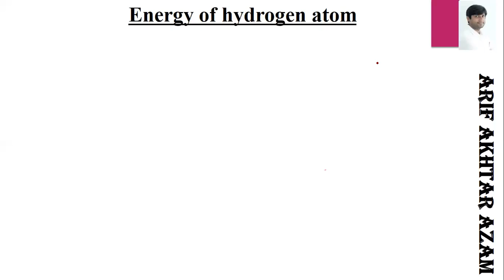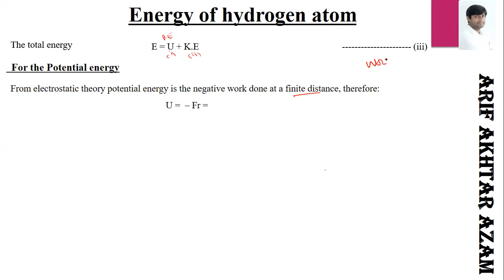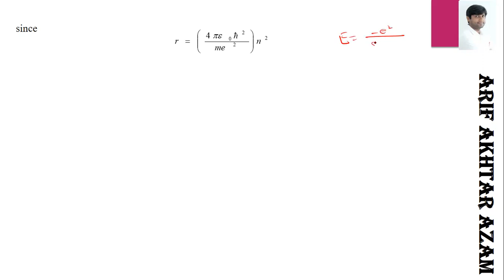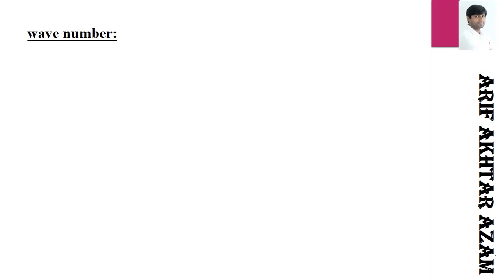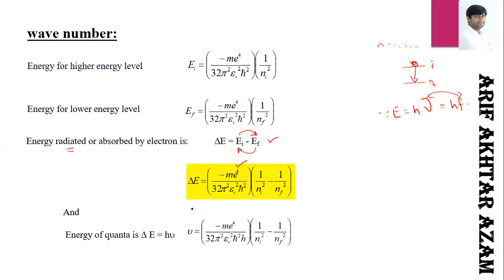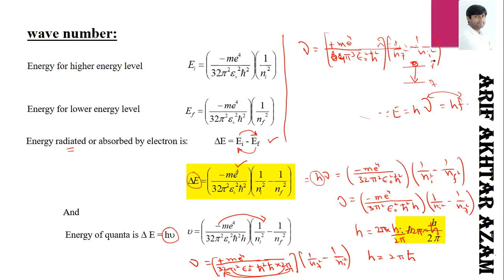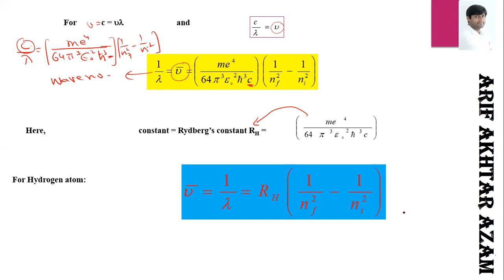Bohr's equation for energy of hydrogen atom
Derivation of Bohr's equation for energy|| frequency|| wave length|| wave number of hydrogen atom